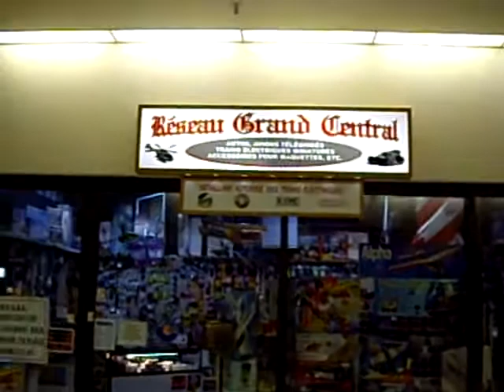Align Jean Lesperance 003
Reseau grand central hobby shop located in Repentigny Qc. specializes in a vast variety of RC helicopters and O scale trains. Also watch the flight of a  E-Flite Blade 400 3D during the monday night training cession.